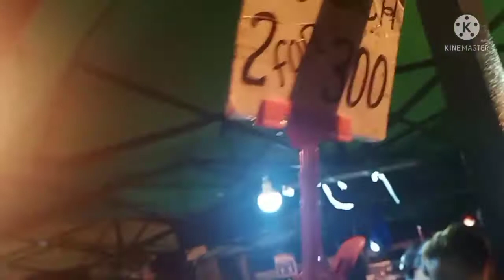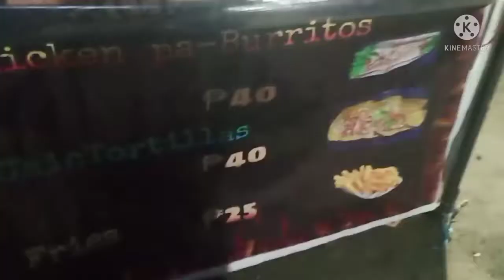Baguio Night Market (The New Normal)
The new normal Baguio Night Market. Hiwalay na ang Clothing section and food section.
May social distancing din sa mga pwesto.